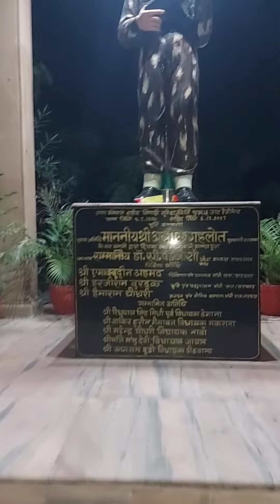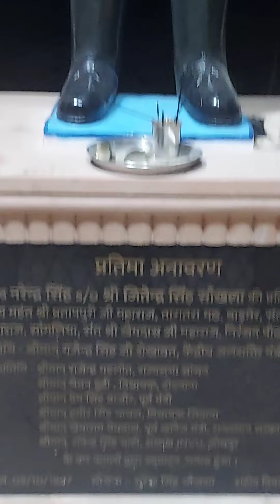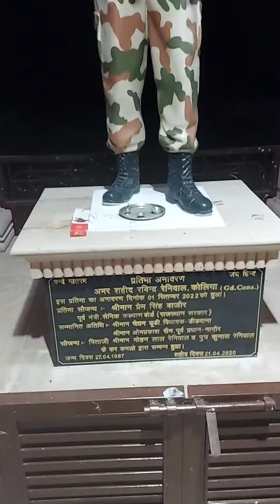झुंझुनू से डीडवाना की यात्रा।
गोदरास तहसील डीडवाना से झुंझुनू व वापसी की यात्रा दिनांक 1 अक्टूबर 2022.
by road trip from Jhunjhunu to Godras tensile